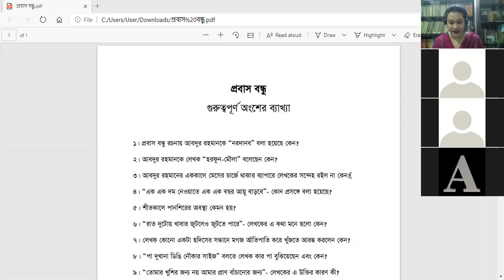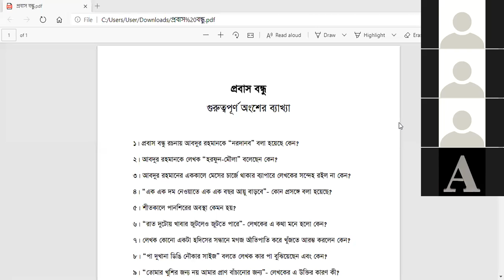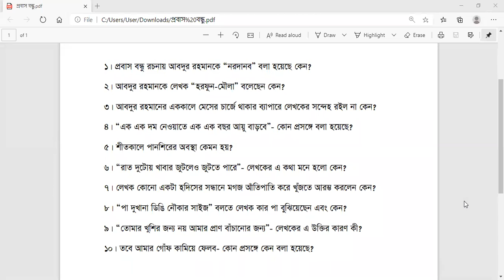দশম শ্রেণি, বাংলা ১ম পত্র, লেকচার নং : ০৮, প্রবাস বন্ধু, ইফ্‌ফাত আরা দোলা